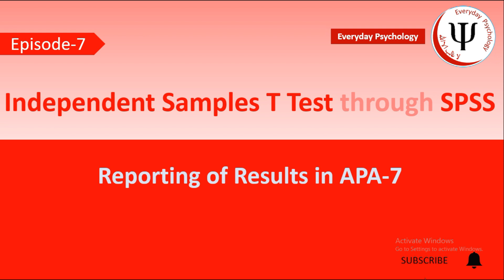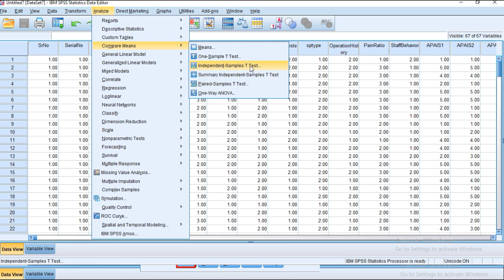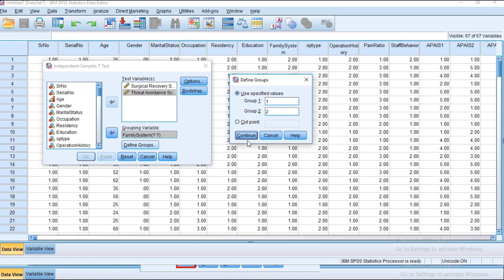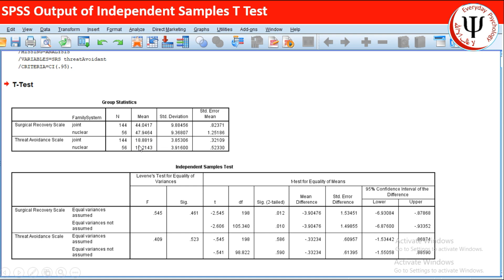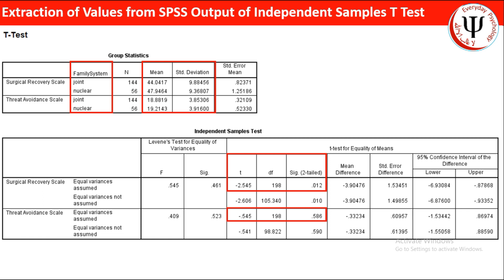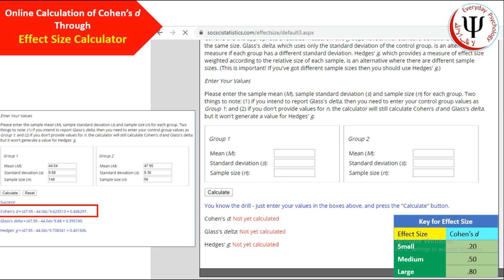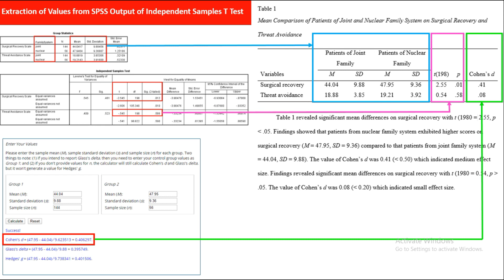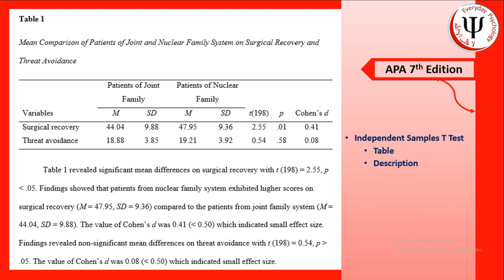Independent Samples T Test through SPSS and APA 7 Formating